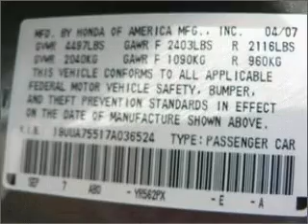2007 Acura TL - Sudbury MA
Year: 2007
Make: Acura
Model: TL
Trim: Type-S w/ Navigation
Engine: 3.5 liter 6 cylinder 24 valve
Transmission: 6-Speed Manual
Color: Carbon Bronze Metallic
Mileage: 57837
Address:
128 Boston Post Road, Route 20